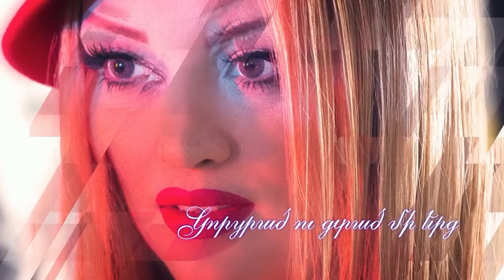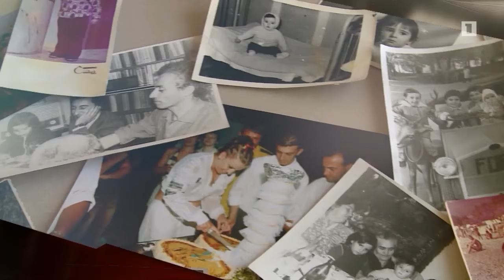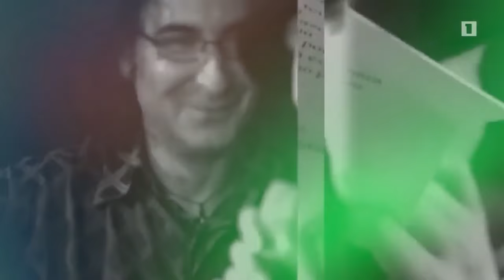Բենեֆիս. Սոնա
Հանրային հեռուստաընկերություն